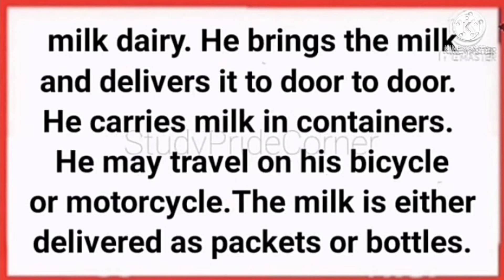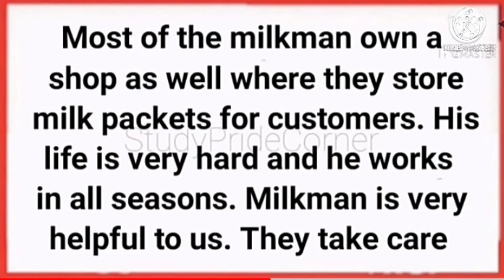Essay on Milkman in English | Essay on Our Helper Milkman | StudyPrideCorner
About video

Essay on milkman in English

Category - Education